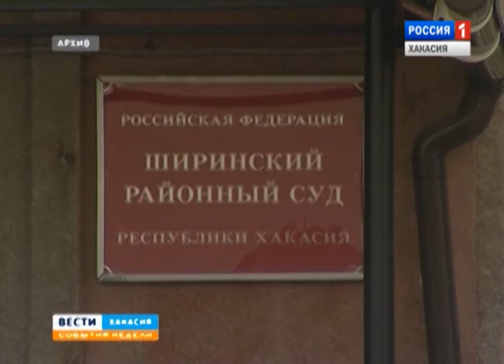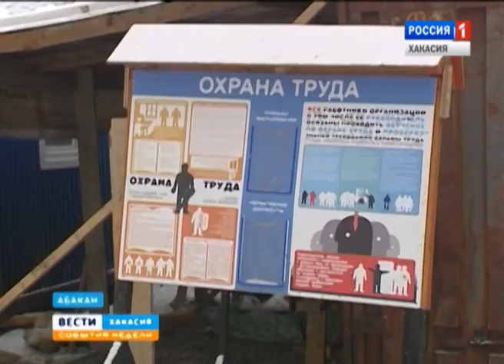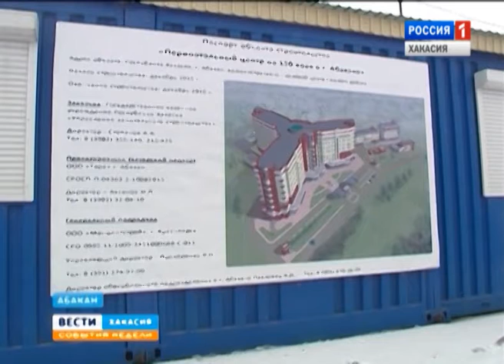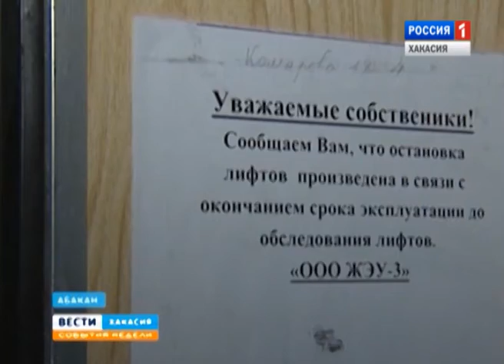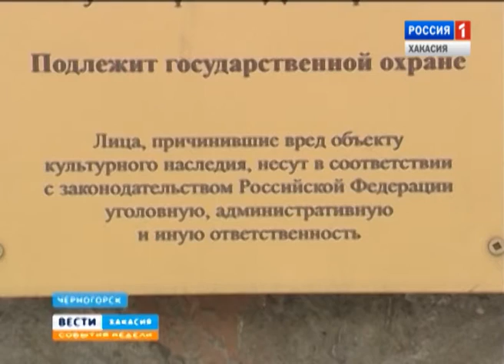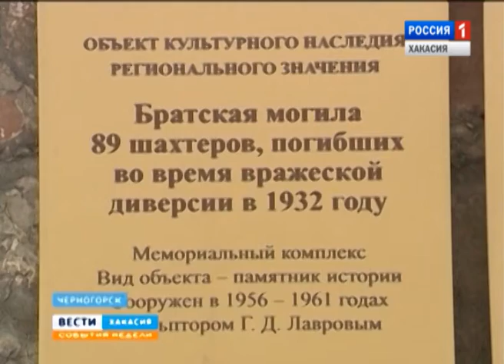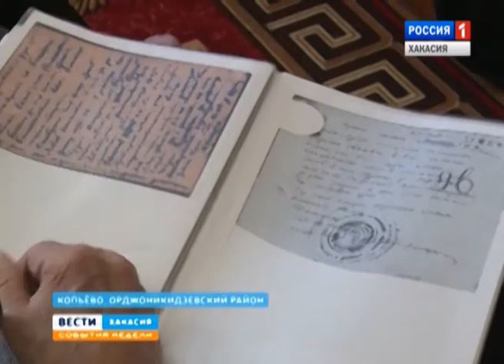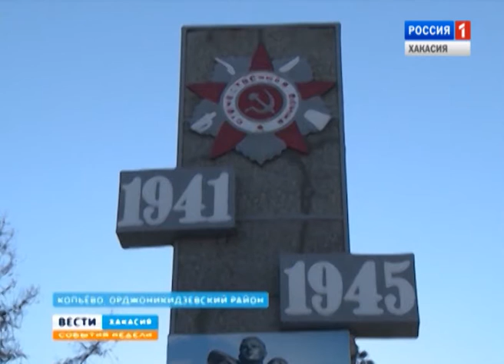События недели 21. 02. 2016